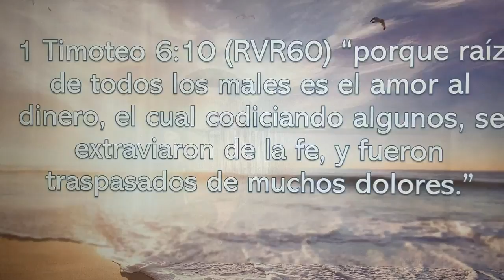Los Valores parte 2 Devocional Febrero 18 2021